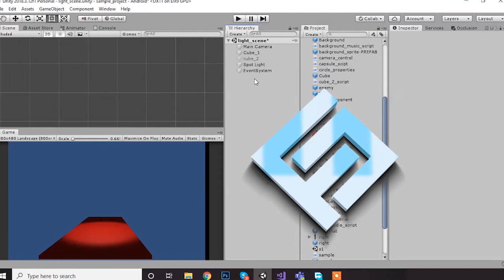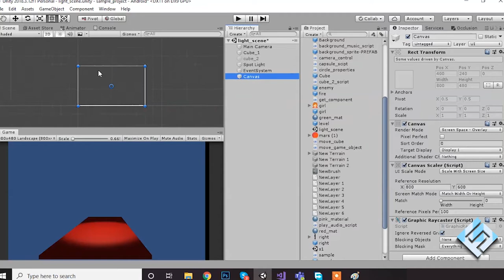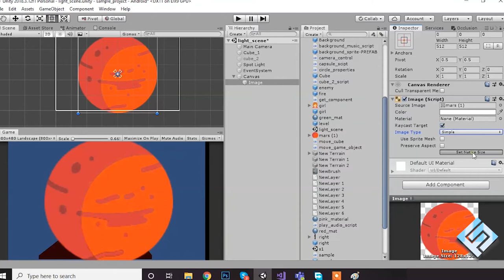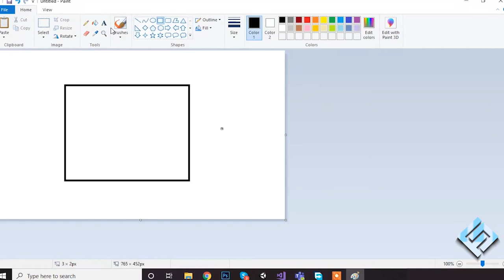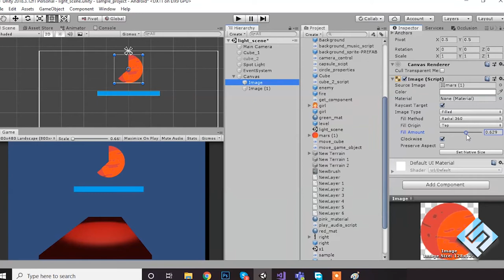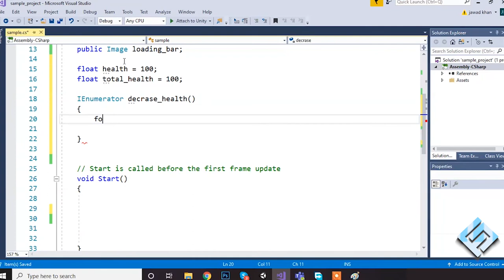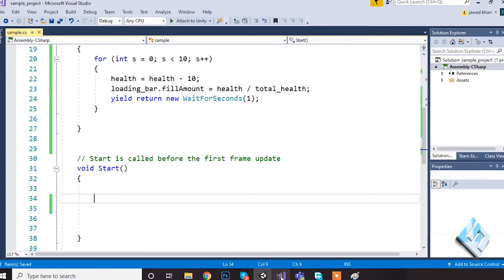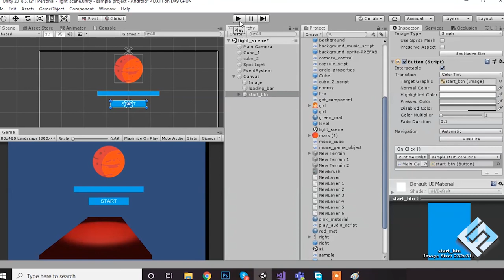UI Image and Fill Amount (19)